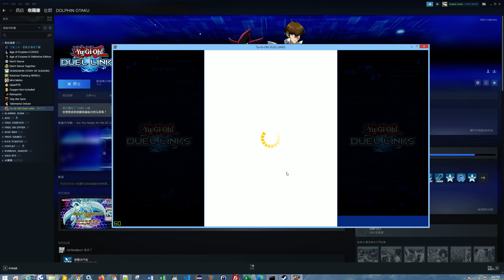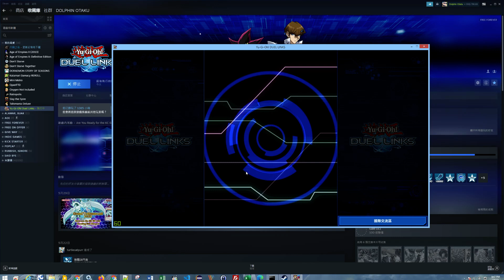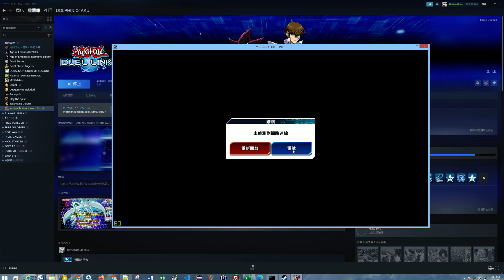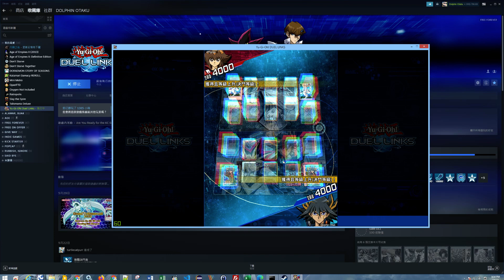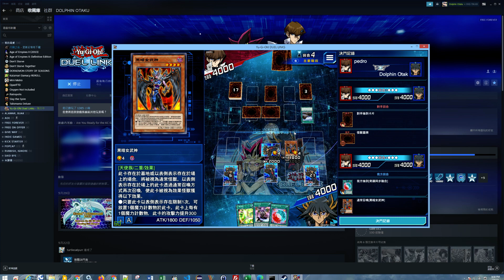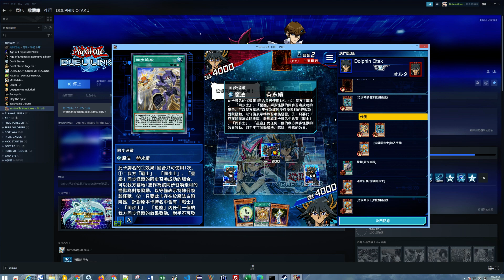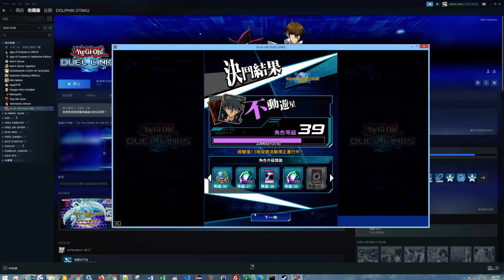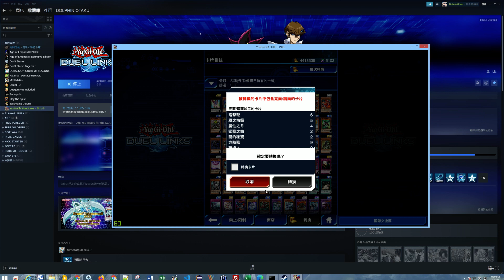Yu Gi Oh! Duel Links 2021 06 02 20 43 13 32